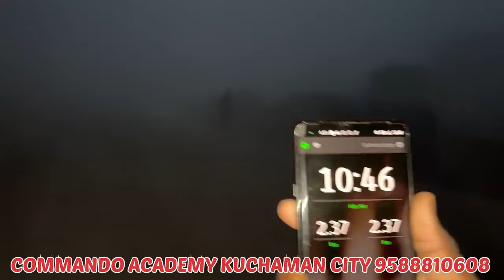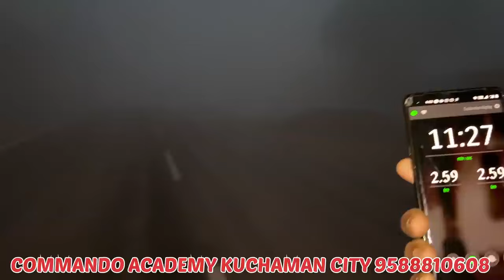बस इतने हूए पास SSC GD 2024 // Running Test Live 5km // first trial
3 Month Batch (3 महीने का बैच)

Virat Choudhary
CRPF Commando

ssc gd physical qualification
ssc gd physical test details in hindi
ssc gd physical running time
ssc gd physical date 2024
ssc gd physical qualification in hindi
ssc gd physical height
ssc gd physical in hindi

ssc gd physical test details in hindi for female
ssc gd physical long jump